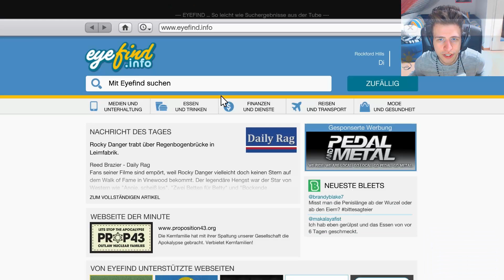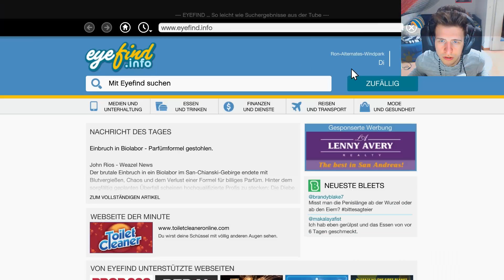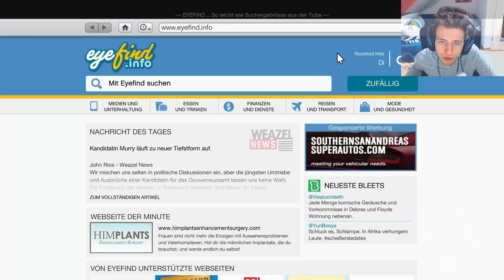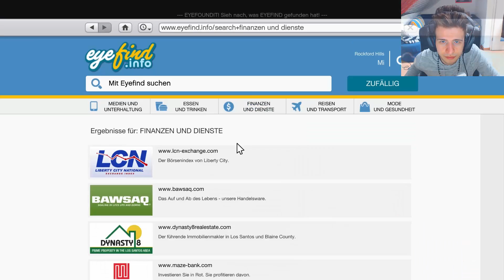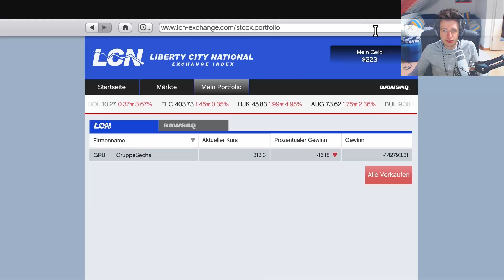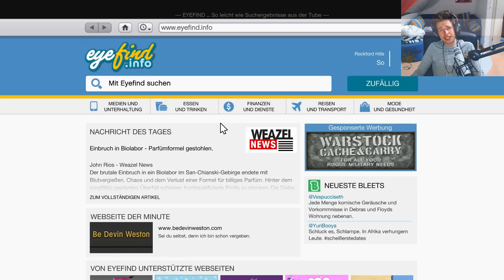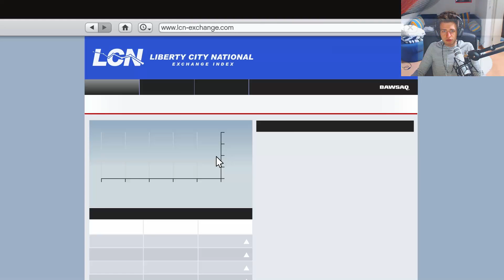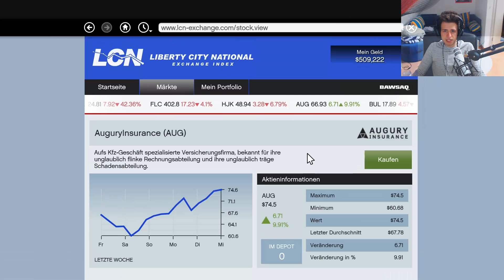Let's Play GTA 5 (GTA V) Facecam #48 (Blind) [Feierabend]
► SPIEL INFO

Als ein junger Straßengauner, ein ehemaliger Bankräuber und ein beängstigender Psychopath sich mit einigen der furchteinflößendsten und durchgeknalltesten Gestalten der Unterwelt, der US-Regierung und der Unterhaltungsindustrie einlassen, müssen wir eine Reihe von gefährlichen Überfällen durchziehen, um in einer skrupellosen Stadt zu überleben, in der wir niemandem vertrauen können – und am allerwenigsten einander